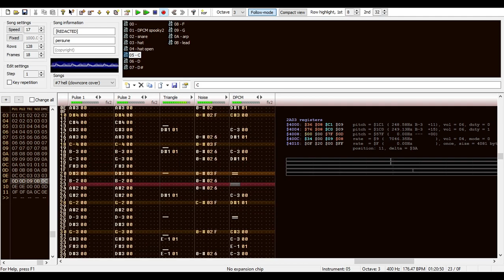Clowncore - Hell [2A03 Cover]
Made in Dn-FamiTracker.